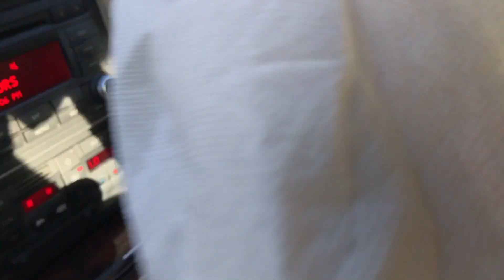WE NEED YOUR HELP WITH OUR VLOG!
We need your help! Tell us which intro you liked the best, comment bellow =]

Turn our notifications on!!!